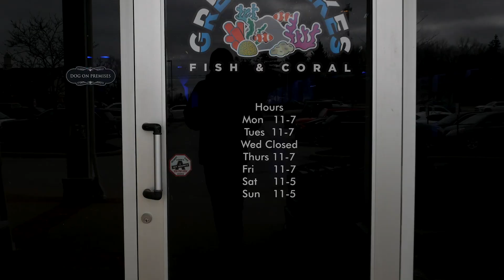2023 Anniversary SALE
Thank you to everyone who showed us support at our second annual ANNIVERSARY SALE!